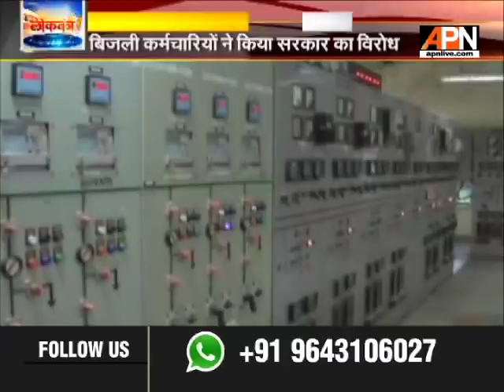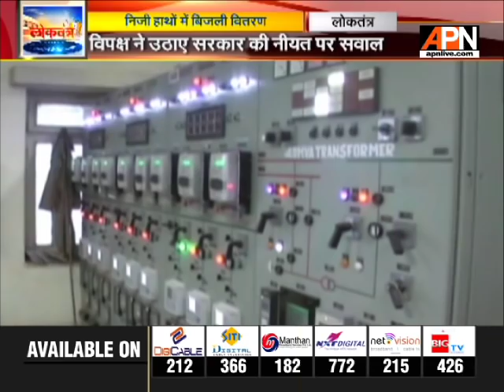APN Loktantra में देखिये "महानगरों में बिजली सप्लाई पर महाभारत, निजी कंपनियां रोकेंगी कटिया चोरी? "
Watch our debate Show 'Loktantra'From Monday through Saturday at 7 PM.

Twitter.com/APNNewsIndia
Facebook.com/APNNewsIndia